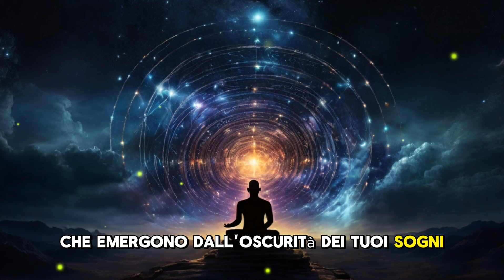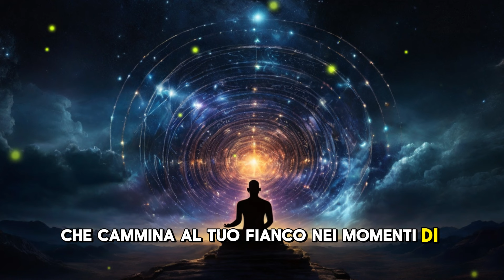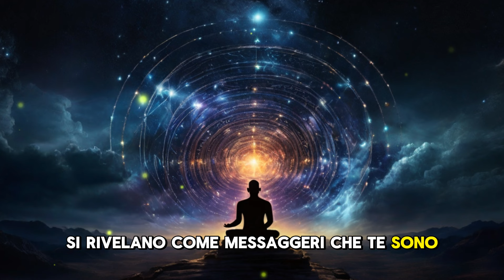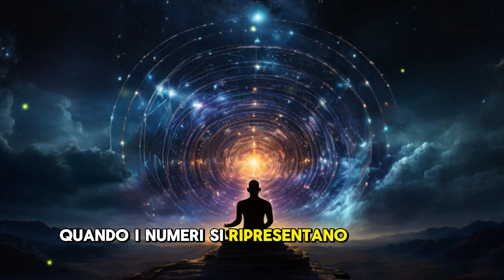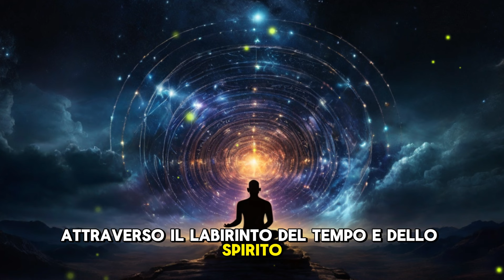L'Universo ti parla: 7 Segni da non Ignorare - Crescita Spirituale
Scopri come l'Universo comunica con te attraverso 7 segnali sorprendenti.

Ti senti perso e insoddisfatto?

Vuoi dare un senso più profondo alla tua vita?

L'Universo ha un messaggio per te!

In questo video, immergiti in un viaggio di scoperta e apprendi a riconoscere i 7 segni che l'Universo ti invia per guidarti verso la crescita spirituale.

Sincronicità, intuito, sogni, natura, animali, segni fisici e le emozioni: queste sono solo alcune delle vie attraverso cui l'Universo ti parla.

Impara a decifrare questi messaggi e ad ascoltare la tua voce interiore per:

Trovare il tuo scopo nella vita.
Sviluppare la tua forza interiore.
Superare le sfide e raggiungere i tuoi obiettivi.
Vivere in armonia con te stesso e con il mondo che ti circonda.
Unisciti a noi in questo percorso di crescita e di evoluzione interiore.

In questo video:

Scoprirai i 7 segni che l'Universo ti invia per guidarti.
Imparerai a decifrare i messaggi dell'Universo e ad ascoltare la tua voce interiore.
Riceverai consigli pratici per applicare la crescita spirituale nella tua vita quotidiana.